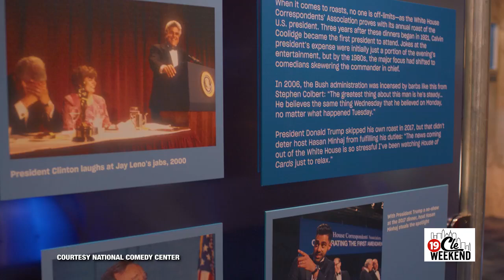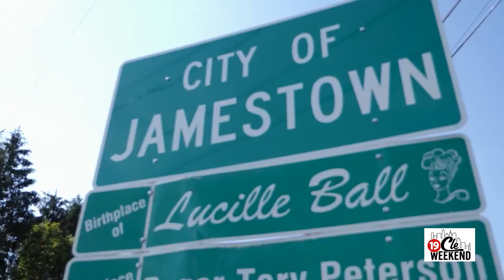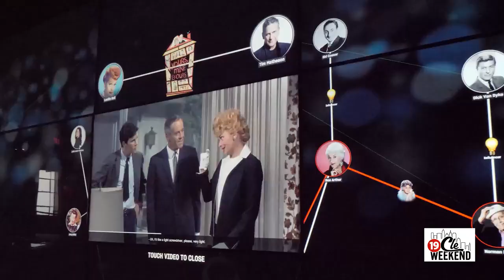National Comedy Center CLE Weekend 2024